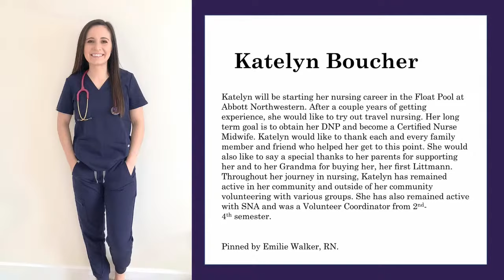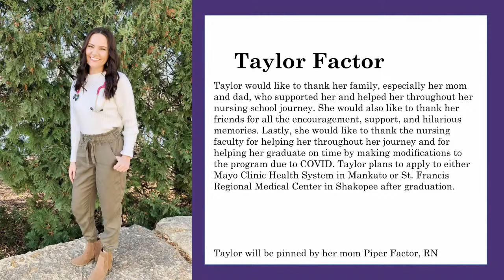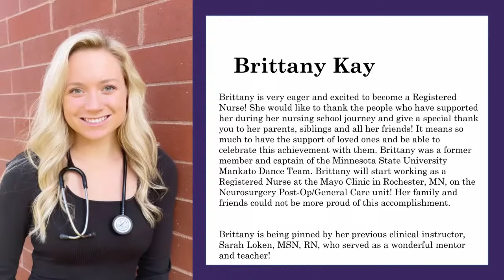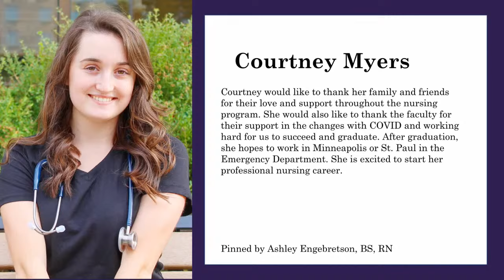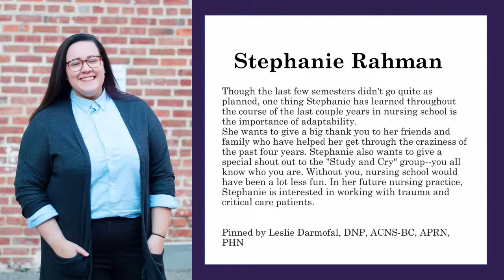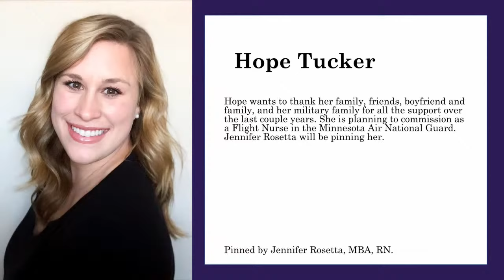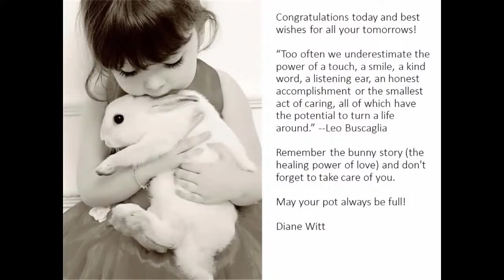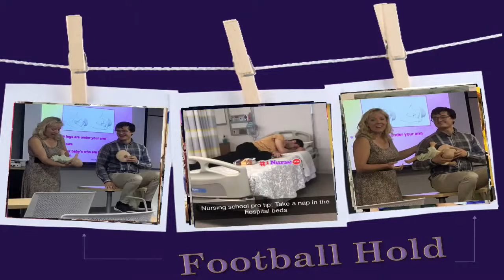December 2020 School of Nursing Pinning Ceremony